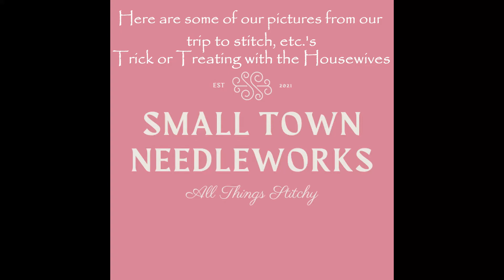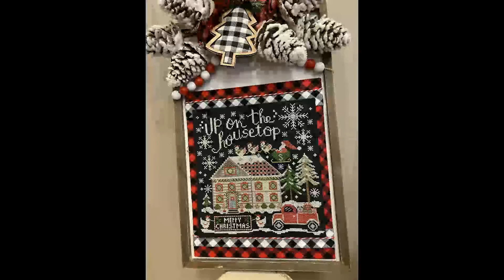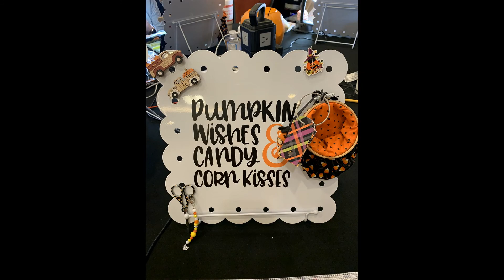We had a ton of fun and took a few pictures we would like to share with you all, enjoy!